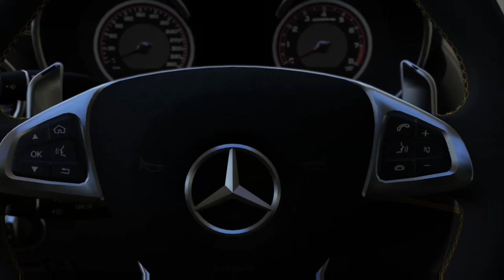Forza Motorsport 6 Mercedes AMG drifty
Uploaded by: PetjeNatuurlijk